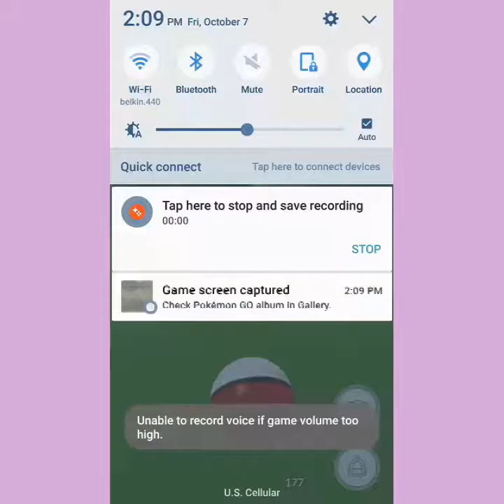CATCHING A WEEPINBELL!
I got myself a Pokémon today!